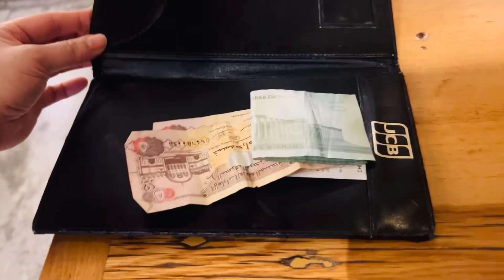FAMOUS DAVE’S BBQ//WEDDING ANNIVERSARY 2023